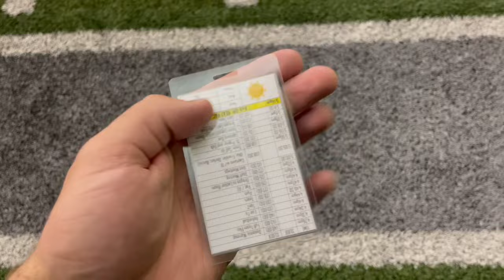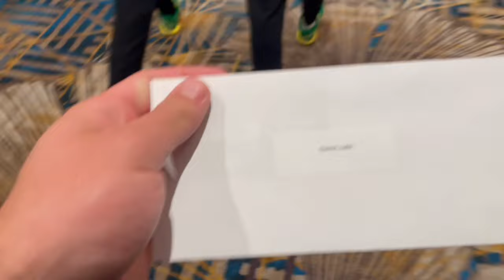The Last Pac-12 Championship Gameday Vlog (Oregon Ducks Football)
Day in the life D1 Athlete Football Punter Oregon v Washington Pac 12 Championship Vlog